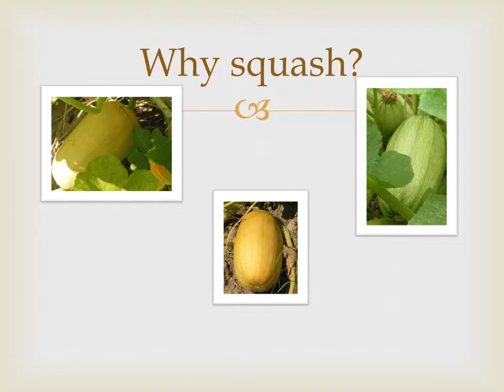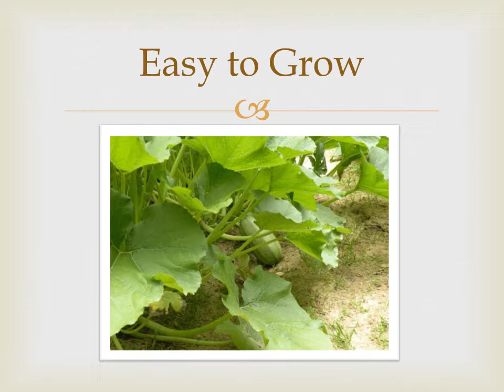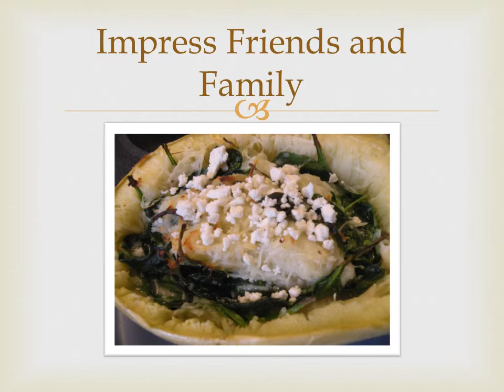How to Cook Spaghetti Squash (And Grow it Too!) by Pam Schodt